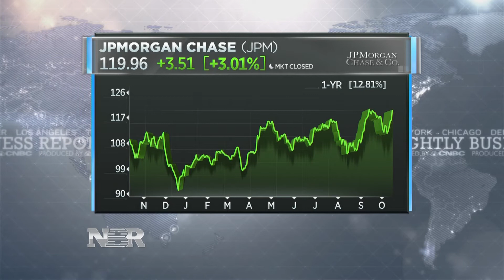Bank Earnings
Joining us on the show is Bill Stone, CIO at Avalon Investment & Advisory, who gives us more analysis on the latest bank earnings.